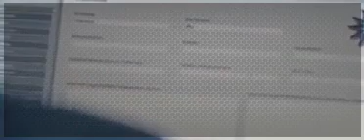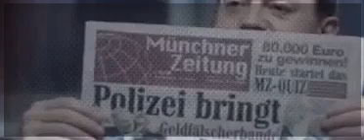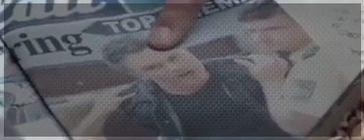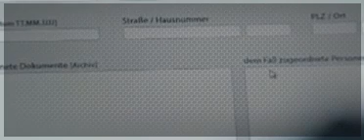Die Chefin Staffel 6 Folge 2 Zeugenschutz